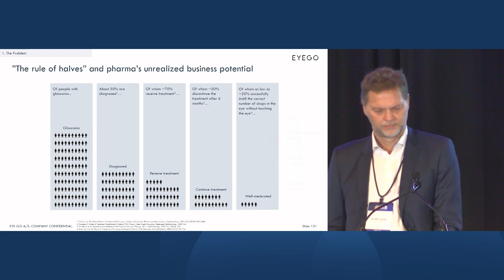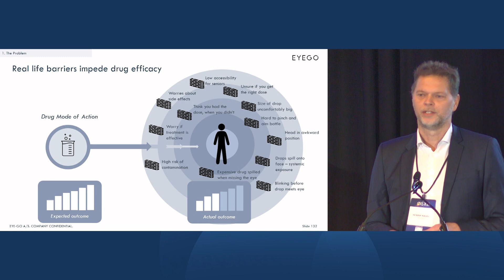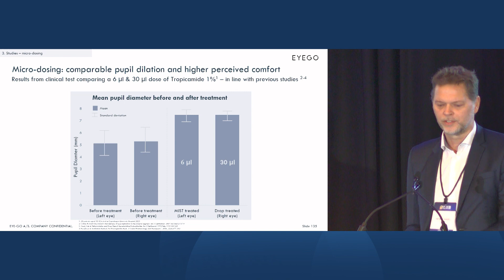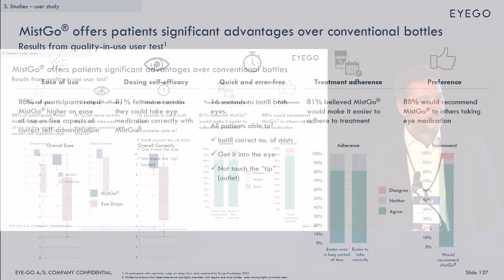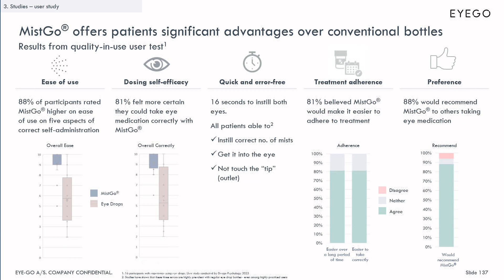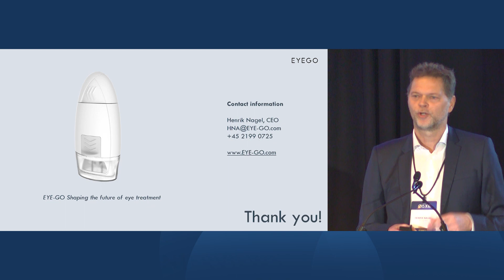EYE-Go A/S | Henrik Nagel, CEO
Anterior Innovation Showcase

About OIS